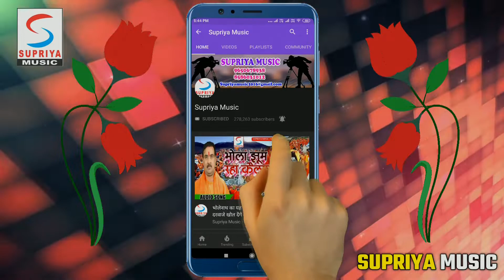2019 का सबसे टॉप बोलबम Video Song | चला चली कावड़ लेके धनिया | Shivkumar Yadav Matru - कजरी सोंग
2019 का सबसे टॉप बोलबम Video Song | चला चली कावड़ लेके धनिया | Shivkumar Yadav Matru - कजरी सोंग

Singer -  Shivkumar Yadav Matru

Song - चला चली कावड़ लेके धनिया

Album - Bolbam Geet

Sahyog - समस्त भोजपुरिया समाज

Aabhar - Mata Pita

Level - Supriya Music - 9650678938